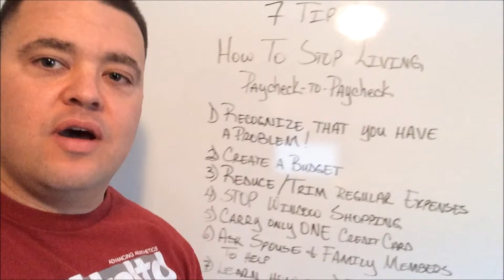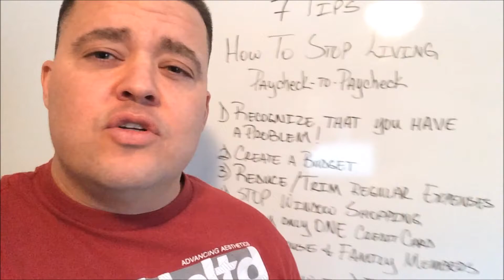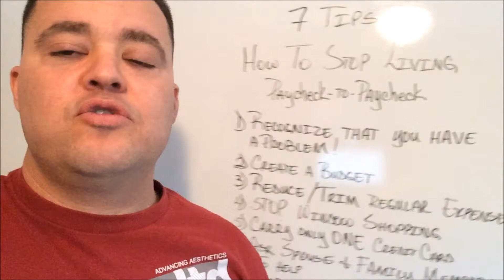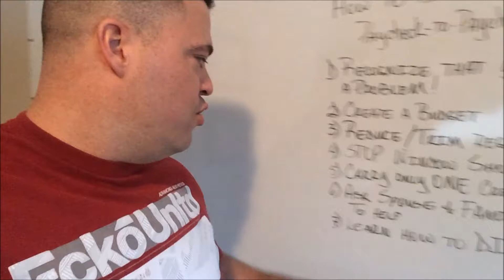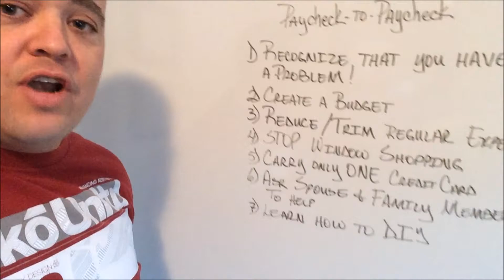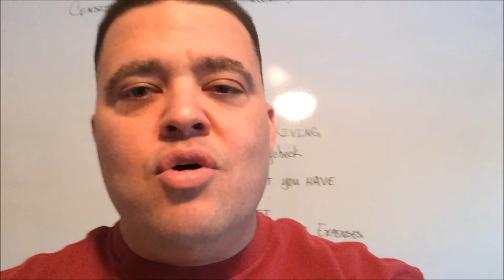How to stop living paycheck to paycheck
In this article I share with you 7 tips that are going to help you break away from the cycle of living paycheck to paycheck. Also, at the end of the article I share with you some important information on a system that I am using that is helping me reach the Financial Freedom that I desire and truly deserve!

Click the link and read the full article now!